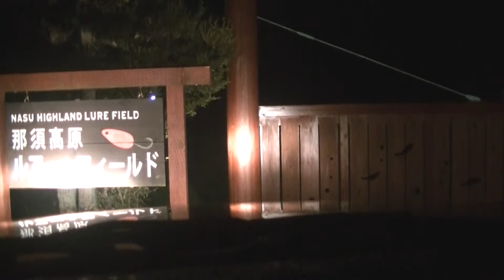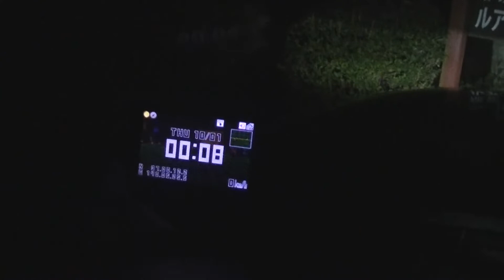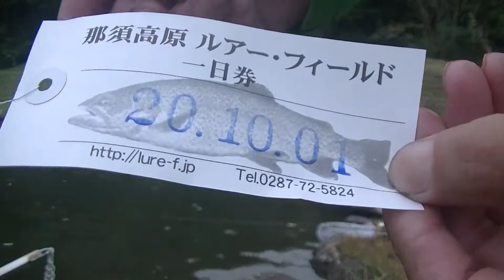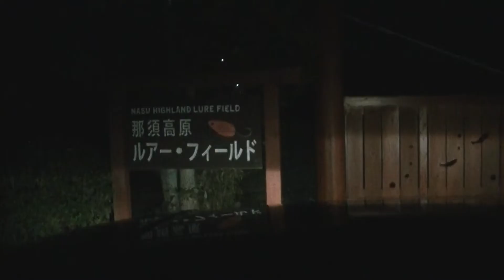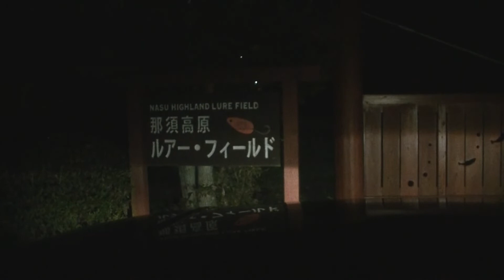【管理釣り場】那須高原ルアーフィールド、オープン日に行ってきました#251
詳しくは
ブログから↓↓↓↓

★桧原湖・小野川湖・猪苗代湖・利根川ガイド★

桧原湖、小野川湖、猪苗代湖のガイドは5月～11月です。

利根川は11月～4月ガイドをしています。

集合場所:桧原湖・弧鷹森キャンプ場

猪苗代湖・中田浜マリーナ

小野川湖・庄助キャンプ場

集合時間：6時30分頃

実釣：7時～16時頃まで

質問等ございましたらお気軽にお問合せください。

音源:魔王魂